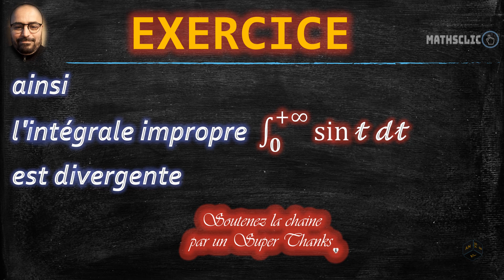🔴INTÉGRALES GÉNÉRALISÉES OU IMPROPRES | L'INTÉGRALE ENTRE 0 ET L'INFINI DE LA FONCTION SINUS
🛑Dans cette vidéo, je vais vous montrer comment étudier l'intégrale entre 0 et l'infini de la fonction sinus